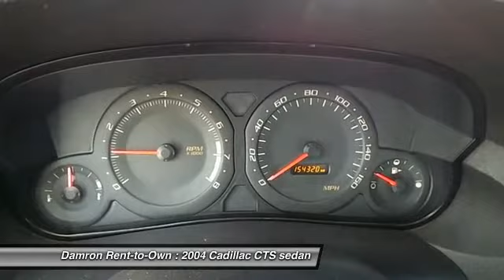Cadillac Lubbock TX A2060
2004 Cadillac CTS 4DR SDN

Damron Rent-to-Own
2401 S. Loop 289

Cadillac Stole a piece of the pie in the sport sedan market and upped its ante with the CTS in 2004. Our CTS features a 3.6-liter, 260 hp V6 engine with an automatic transmission. As for gas mileage, expect 19 mpg in the city and 26 on the highway. Finally, this CTS goes from 0-60 mph in 7.1 seconds and remember, this is NOT your grandma's Caddy. Our CTS comes in one standard trim, loaded! Check out our pictures for a good look at this beauty...you won't be disappointed, Guaranteed! Overall, drivers like you are impressed with the powerful V6, solid performance, and unique look that the CTS has to offer. Cadillac has introduced a promising model that will grow on you fast! It will be the Ultimate Expression of success and taste mixed in with the sensibility and responsible portion of you.